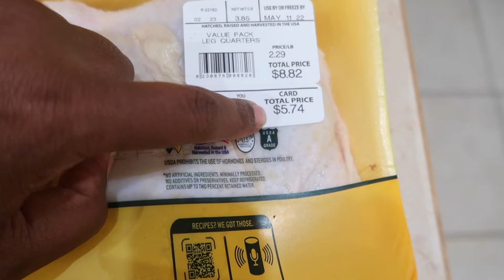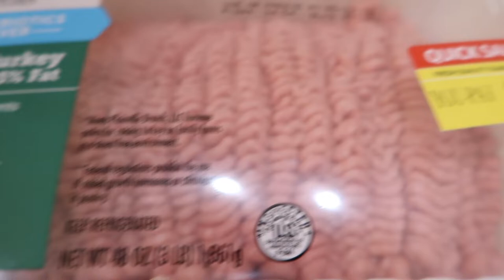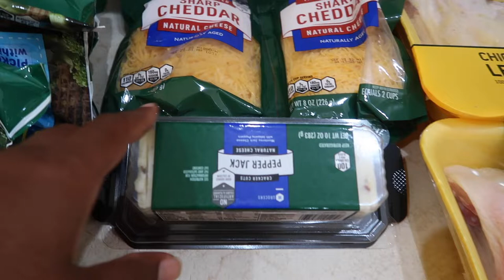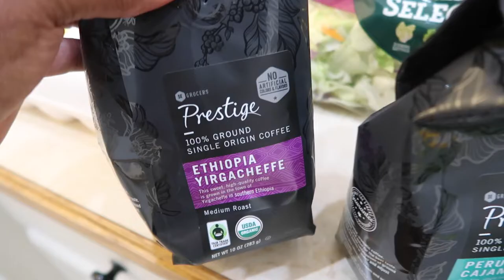Wk 49 Grocery Haul|Saving Money at the Grocery Store|FAMILY GROCERY HAUL|100lb Weight Loss Journey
Welcome to Happily EverAfter Living (Heal), (HappilyEverAfterLiving.com) where we talk about health, wealth, and self development. Week49 FamilyGrocery Haul

In today’s video, I wanted to share with you guys how I’m continuing to try to save money at the grocery store during my 100 pound weight loss journey! I am currently in Wk 49.

This week I combined the haul for both myself as well as my family (family grocery haul). I’ll admit that sometimes, it’s a little discouraging when I see just how much food prizes are continuing to rise. Our weekly meal plans are definitely being catered moreso toward what we can afford versus simply buying whatever we want.

In today’s grocery haul, I was sure to shop my pantry first and then I went to the grocery store to fill in where needed. I was sure to focus on Buy one get one deals, but even with those, I had to be careful because some of the prices for one were still pretty insane.

We also added beans I to this week’s meal prep as a way to save money as well.

Following this video, I will upload the meal prep that goes along with what I purchased here and hopefully, it may give someone a few ideas as to how they can save money as well.

❤️-Felicia